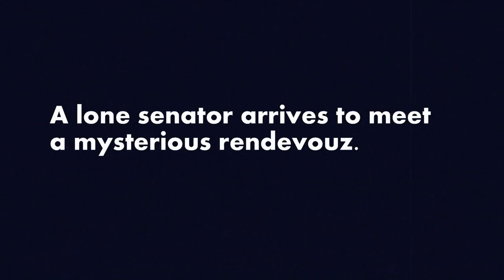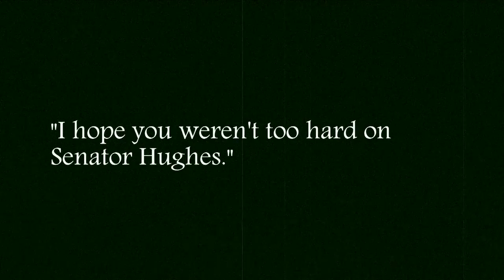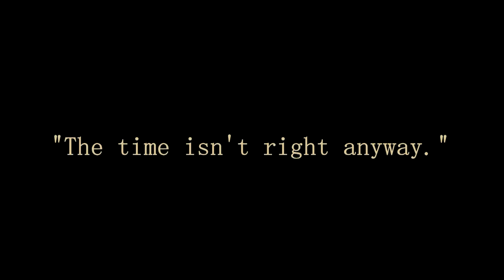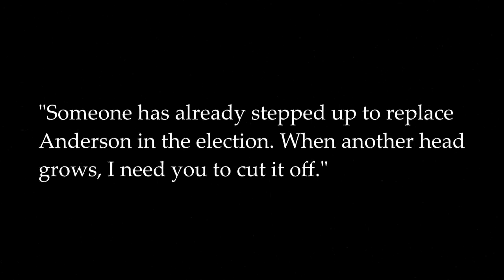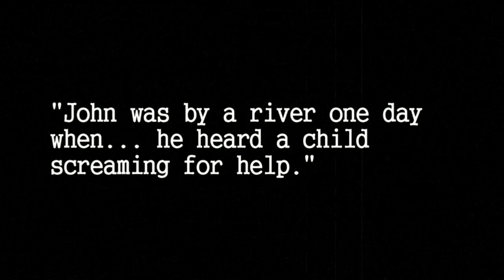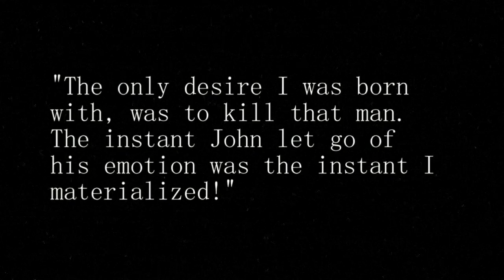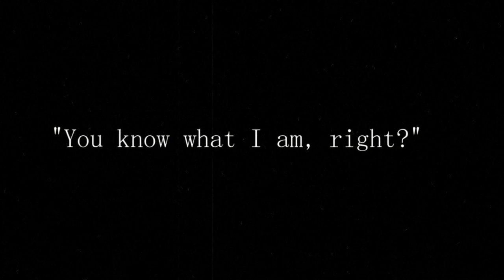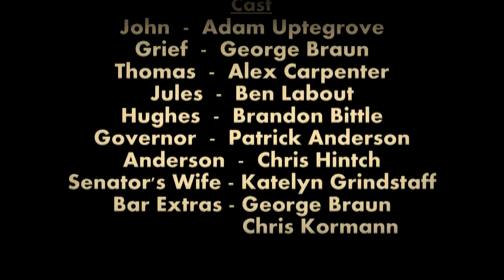Impermeable - The Director's Cut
This is the director's cut of my 2012 film "Impermeable." Updated with a more authentic "silent era" feel and remastered HD picture and audio.

The story follows a reserved individual whose tragic past has ties to the arrival of a violent unknown man. "Impermeable" is my love letter to silent films which provided an opportunity for an unforgettable filmmaking experience.

I'd like to give credit and thanks to the following sources for music.